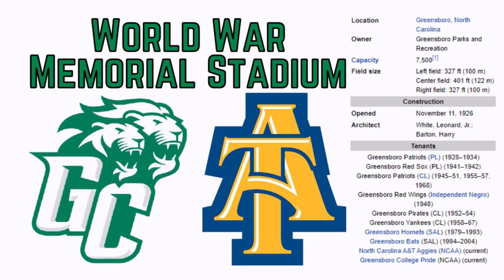World War Memorial Stadium - Microsoft Flight Simulator STADIUM LANDING!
Today we visit the city of Greensboro, North Carolina, and their incredible World War Memorial Stadium!

History:

World War Memorial Stadium, more commonly known as War Memorial Stadium, is a baseball park in Greensboro, North Carolina, United States. It is situated on the northeast corner of Lindsay Street and Yanceyville Avenue, northeast of the downtown area and near the campus of North Carolina A&T University. It is currently the home of the NC A&T baseball team of the NCAA Division I MEAC. It was the home of various local minor league baseball clubs off-and-on from 1930 through 2004. It also continues to be used for other amateur baseball events. It was also the home of A&T football until Aggie Stadium was opened in 1981.

World War Memorial Stadium was dedicated on the eighth anniversary of Armistice Day, on November 11, 1926. At the time, there had of course only been one World War. The stadium was originally built mostly with American football in mind, resembling a backwards "J" and with a running track. In 1930 the Greensboro "Patriots" of the old Piedmont League set up shop there, after a few decades at Cone Athletic Park (near the Cone Mills plant a couple of miles to the northeast), and made various improvements such as the installation of lights and a roof for the box seat area. The field was initially laid out with the diamond centered on the curved part of the "J", with short foul lines and a deep center field, like a very-scaled-down version of the Polo Grounds. Later the diamond was rotated clockwise and repositioned, and the field assumed a fairly normal shape except for the right-center, which was abnormally close due to the presence of a creek.

The ballpark's age and its cramped quarters began to be a notable problem for the minor league club once the minor league explosion of the late 1980s and early 1990s was underway. Various cosmetic renovations were made, such as building a kind of stadium club ("The Grandstand") in the left-field corner seats, as well as a fairly large concession stand outside the third base stands. The stadium also received many seats from Philadelphia's old Shibe Park after Shibe's demolition. Another issue was the condition of the field. With so many games being played there by the Patriots (later renamed the "Hornets" and then the "Bats") along with the college teams, the turf took a serious beating during the long hot North Carolina summer and required frequent replacement with new turf. In order to put the city in a position to possibly upgrade to AA level ball, in the early 1990s the minor league club owners began lobbying for a new ballpark. Their efforts finally succeeded in the early 2000s, and the new First Horizon Park (now known as First National Bank Field) opened downtown in spring 2005.

One of the stadium's notable features is an ornate, triple-arched entrance, which made a cameo appearance during the "road trip" segment of the 1988 movie Bull Durham. During the minor league club's tenure, the three arches were decorated with quarter-sphere awnings covered in red, white, and blue cloth respectively. The stadium has a pair of bronze plaques framing the archway and listing the area's war dead during 1917–1919. Close examination of the right-side plaque reveals that there were actually two alphabetical lists. Some sources say that this was a separation of white from "colored" in the conventional practice of the segregation era. The marker between the two lists was later roughly chiseled away. It was listed on the National Register of Historic Places in 2001.